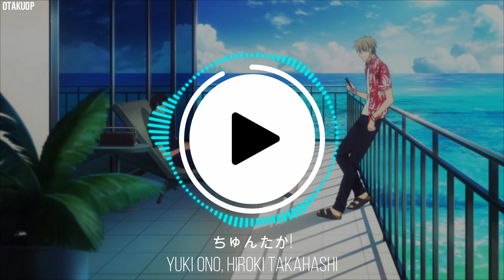Dakaretai Otoko No 1 ni Odosarete Imasu Ending [ちゅんたか! - 高橋広樹, 小野友樹]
Anime: Dakaretai Otoko No 1 ni Odosarete Imasu
Artist: 高橋広樹, 小野友樹
Song: ちゅんたか!